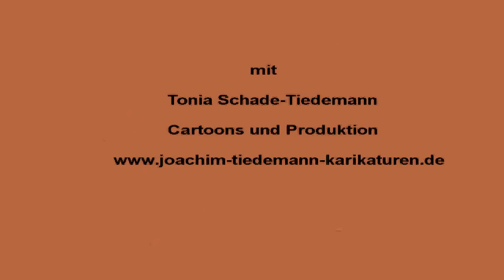Die mit dem Satan tanzt - Die andere Päpstin (Teil 2) -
Im ersten Teil dieser Satire interviewte Margot Käßmann die "andere Päpstin", personifiziert durch die Feminismus-Frontfrau, Alice Schwarzer. Im vorliegenden zweiten Beitrag muss Käßmann selbst sich den kritischen Fragen des führenden Astrophysikers Stephen Hawking stellen, dessen Vorstellungen vom Universum auch ohne Gott auskommen. Das Gespräch kreist um zentrale Glaubensfragen, angefangen mit Maria und Josef als Patchworkfamilie. Gestört wird die Ernsthaftigkeit der Szenerie leider immer wieder durch joggende, lärmende Gartenzwerge Diese satirische Animation ist eine  Persiflage auf ein Interview, das ein deutsches Nachrichtenmagazin (SPIEGEL, 30/2013) mit der Protagonistin führte.